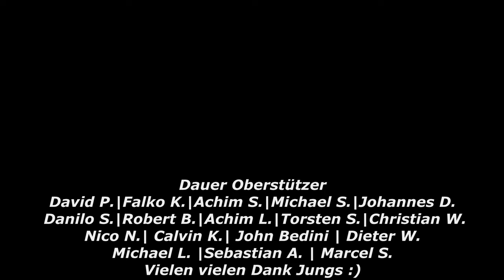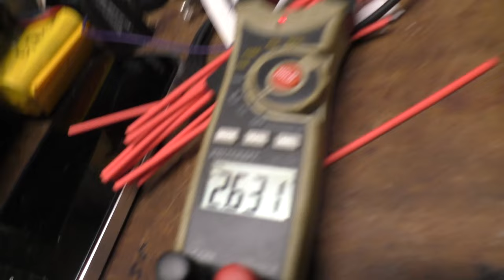Tiefentladeschutz im Müllbastler Styl ♥